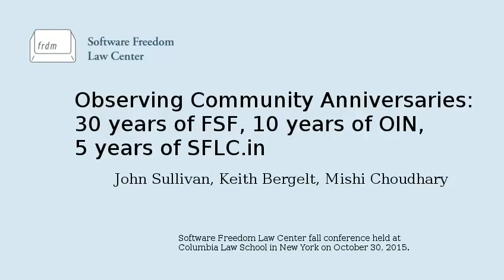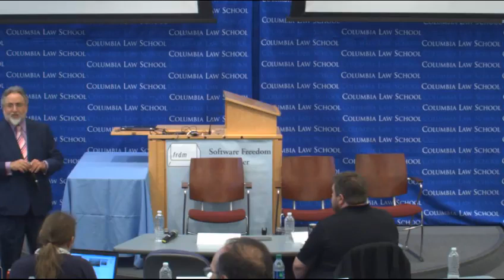Open Source Revolutionizes the World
The Free Software Foundation (FSF)  celebrates its 30th anniversary, OIN has been around for over a decade and Software Freedom Law Center, India (SFLC.in)  has been growing for 5 years. Together, these entities are shaping the free software movement in what some say, will be the largest software-making society on earth.

John Sullivan, Executive Director of the Free Software Foundation, OIN CEO Keith Bergelt and SFLC.in founder Mishi Choudhary participate in a panel discussion moderated by Eben Moglen during the Software Freedom Law Center’s (SFLC) 2015 fall conference. The conference took place at Columbia University and experts shared their thoughts about open source and its enormous impact on society.